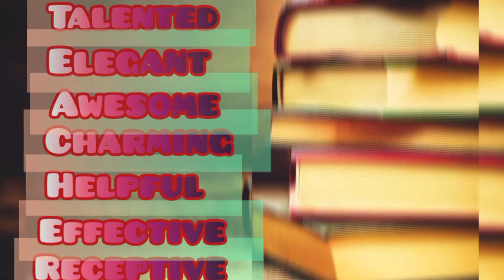Teacher's Day 4K WhatsApp Status | Teacher's Day Status video 2022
happy teacher's day status video
happy teachers day WhatsApp status video
Teacher's day status 2022
Happy teacher's day status video 2022